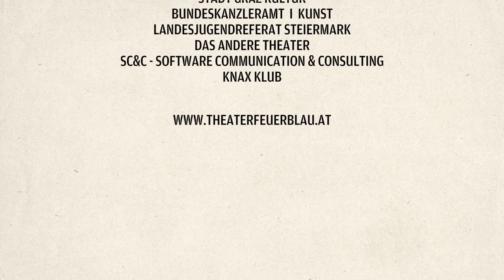Die Königin der Farben (Trailer mit der Originalmusik des Stücks)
Raffinierter kann die Gefühlswelt nicht erklärt werden.
Kleine Zeitung

Ein Märchen über eine Königin und ihre Untertanen, die Farben. Eine Geschichte von Heiterkeit, Traurigkeit, Sanftheit, Wildheit, Vielfalt und Glück.

Malwida, die Königin der Farben, ruft ihre Untertanen zu sich: Zuerst nach dem Blau – ein Wirbel von Sanftheit und Milde legt sich ihr freundlich zu Füßen und erfüllt sie. Danach ruft die Königin das wilde Rot. Es wirft sie fast um. Dann kommt das Gelb. Es ist schön warm und hell – doch auch zickig und gemein. Ein Streit zwischen der Königin und dem Gelb entflammt, der die Farben durcheinander wirbelt und alles wird grau und die Freude verschwindet aus dem bunten Königreich. Im Moment der größten Traurigkeit bricht Malwida in Tränen aus und lässt ihren Gefühlen freien Lauf und siehe da – ihre Tränen sind bunt und verwandeln das Grau in einen bunten Ort voller Freude, Wärme und Glück.

Das Stück lädt ein, unsere eigenen Farben und Gefühle zu entdecken. Theater, Tanz und die eigens für das Stück komponierte Musik verbinden sich zu einem farbenfrohen Spiel für die Sinne.

PRESSESTIMMEN

RIESENBAUCH IM KONFETTIREGEN
Berührend stimmungsvoll: „Die Königin der Farben“.

Wie der massige, weiße Bauch eines Schneemanns thront das Schloss der Königin Malwida auf der schwarzen Bühne. Das königliche Schnarchen bohrt sich grollend in die Stille des FRida-&-freD KNOPFtheaters. Bis plötzlich der Wecker schrillt. Müde, aber bravourös absolviert die selbst farblose Königin der Farben ihr allmorgendliches Work-out und ruft ihre Untertanen zu sich. das sanftmütige Blau und das impulsive Rot. Doch als das aufgeweckte Gelb vor die Königin tritt, beginnt der Streit der Farben, der das ganze Königreich ergrauen lässt.
Mit entzückender Leichtigkeit stellt Jutta Bauers Stück „Die Königin der Farben“ den Kindern Rot, Blau und Gelb (frisch-fröhlicher Wirbelwind: Maja Franke) vor und assoziiert sie mit den dazugehörigen Emotionen.
Bunter Konfettiregen und die königlichen Tränen aus Papierschnipseln lösen gefühlvollen Farbenstreit im Nichts auf und offenbaren die eigene Farbpalette der Königin (liebenswert: Monika Zöhrer).
Kleine Zeitung, JULIA HASLEBNER

TEAM
Spiel: Maja Franke, Monika Zöhrer, Klaus Seewald
Dramaturgie: Eva Wallensteiner
Bühne: Rosa Wallbrecher
Kostüm: Barbara Häusl
Licht: Christina Weber
Inszenierung: Monika Zöhrer, Klaus Seewald
Produktion: Theater Feuerblau

unterstützt von:
Bundeskanzleramt I Kunst, Stadt Graz Kultur, Land Steiermark A6 (Bildung und Gesellschaft), KNAX Klub, SC&C, Das Andere Theater